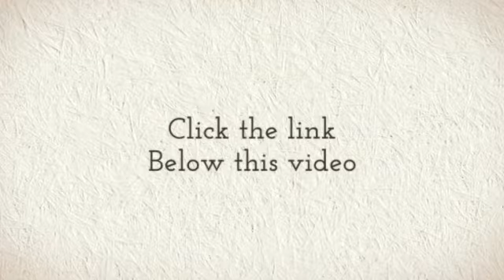Training Rottweiler Dogs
Probably you need some Rottweiler information if you want to train your dog appropriately. Well, it's obvious that if you want to educate your lovely dog then you must to know some things about it...

For example, do you know that the Rottweiler is a dog with lots of energy? It needs to run and play and make lots of exercice to be calm and quiet. Or, you know, the Rottweiler learns better if you praise it, not if you punish it.

Well, you need some Rottweiler information to train your dog, of course, but don't worry: you can find everything you need just right here.